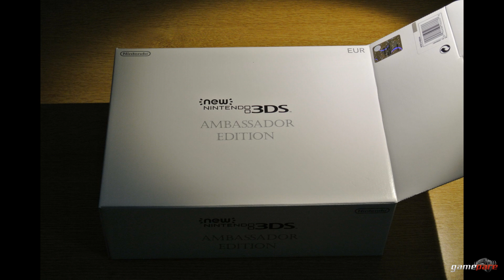Unboxing stop-motion di New Nintendo 3DS italiano - Gamepare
Abbiamo ricevuto il New Nintendo 3DS Ambassador Edition, e per farvi assaporare l'emozione dell'unboxing anche a voi, abbiamo creato un video in  stop-motion.
La console sembra molto più robusta della precedente, anche i materiali non più lucidi sono molto resistenti ai graffi. La sostituzione delle cover poi rende il New Nintendo 3DS personalizzabile.

Alla prima accensione abbiamo effettuato il trasferimento dei dati con la guida inoltrata via mail da Nintendo. In circa 1 ora avevamo trasferito il contenuto dalla precedente console a quella nuova.

La visione dei giochi in 3D è veramente migliorata, non visualizziamo più fastidiose righe se muoviamo la nostra testa oppure la console. Adesso il 3D è veramente divertente utilizzarlo.

Attendiamo solo di provare la vera potenza della console con il primo gioco solo per New Nintendo 3DS, Xenoblade Chronicles.